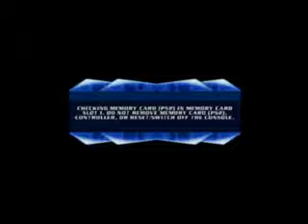Playing # 123 Superman Returns (PS2) by Rick's Video Game Collection